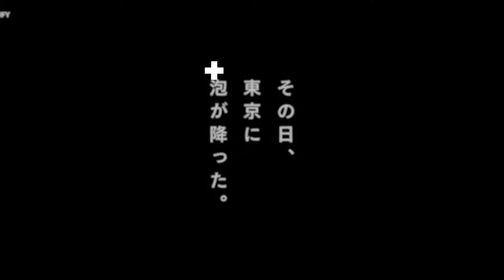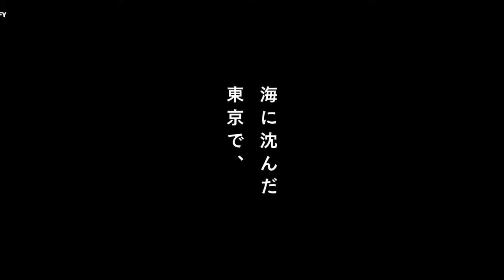(FREE) 💖 SHINIGAMI 💫 LIL UZI VERT ☄️ HYPERPOP TYPE BEAT 🛰️🚀☄️ "TRIALS"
KEY: D Sharp Minor
BPM: 154

**((Prod. Azul x Aurora x Northeast Lights))**